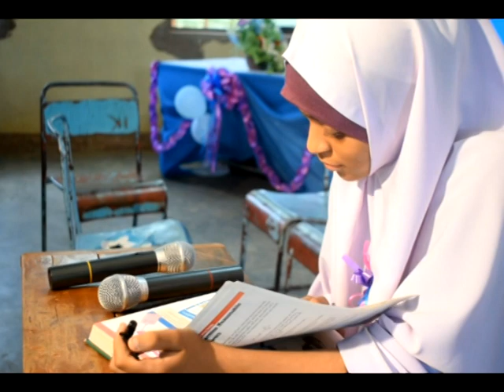KIRINJIKO KISWAHILI KLAB FIV 2018 8